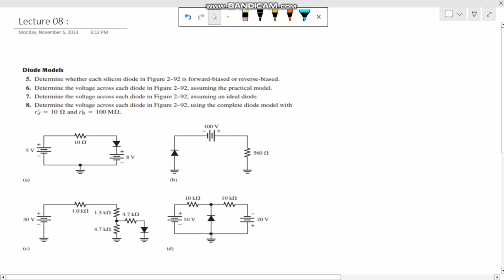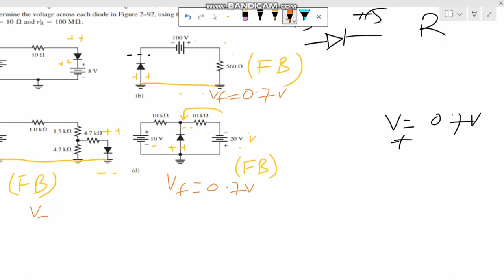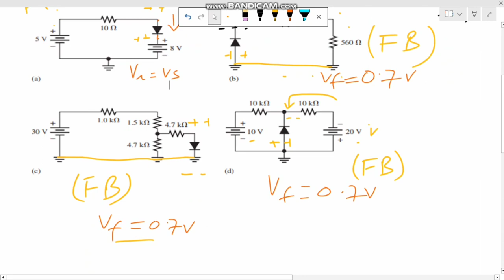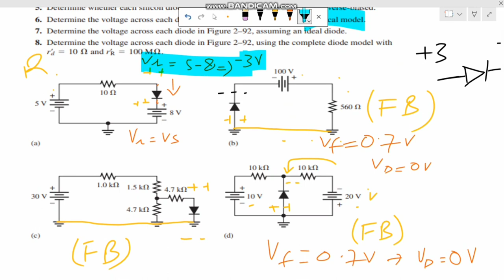Introduction to EDC | Numericals & waveform | lecture 08 | Electronics | Thomas L.Floyd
In this video, we covered the numericals Q5 , Q6 , Q7 , Q9, Q10 ,  Q11 and Q12. wave formation of the different circuits.
To get your knowledge booster so connected with this channel.